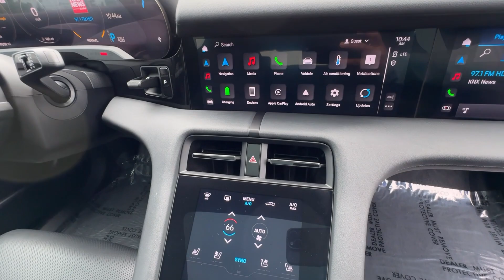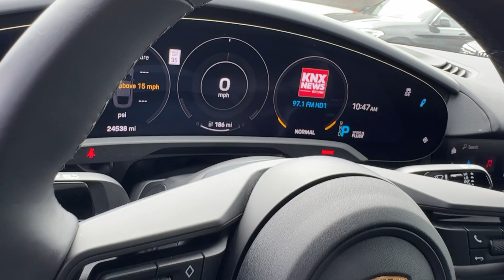2022 PORSCHE TAYCAN Los Angeles, Pasadena, Orange County, San Gabriel Valley, Arcadia, CA 449287A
White Used 2022 PORSCHE TAYCAN  available in Los Angeles, California at New Century BMW. Servicing the Pasadena, Orange County, San Gabriel Valley, and Arcadia, CA area.

1139 W. Main St.

Heated Leather Seats Navigation Alloy Wheels Captains Chairs Back-Up Camera.KEY FEATURES INCLUDELeather Seats Navigation Quad Bucket Seats Heated Driver Seat Back-Up Camera.BUY WITH CONFIDENCECARFAX 1-OwnerVISIT US TODAYFounded in 1992 New Century BMW has continued its significant growth as a result of its on-going commitments to deliver a superior customer experience. New Century BMW is the winner of the prestigious BMW Center of Excellence Award BMWs highest honor for client satisfaction in 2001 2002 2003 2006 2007 and 2010 New Century BMW has been setting the industry standard with its superior dedication to overall customer satisfaction year after year.Pricing analysis performed on 5/29/2024. Please confirm the accuracy of the included equipment by calling us prior to purchase.